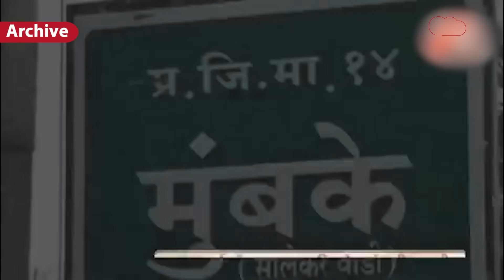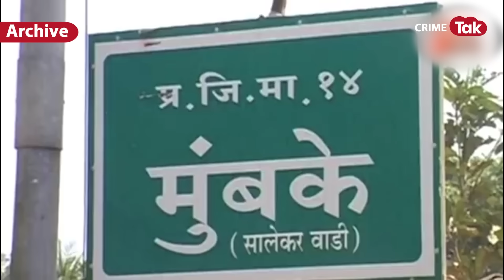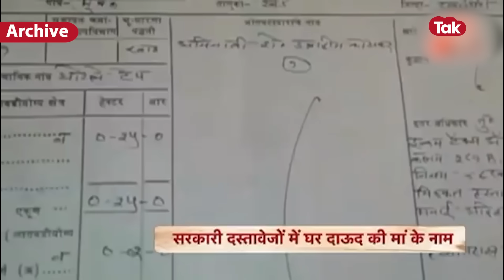ज़हर वाली बात के बाद सामने आई Dawood के घर की तस्वीर,गांव वालों ने बताया अब घर में क्या है